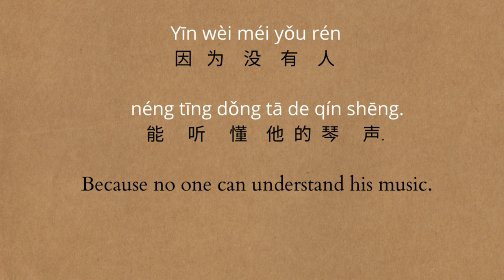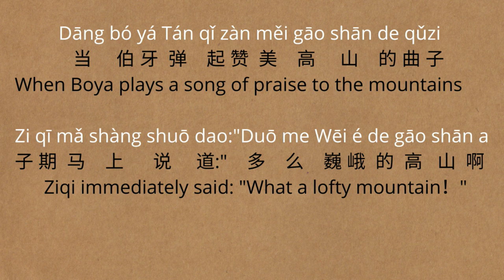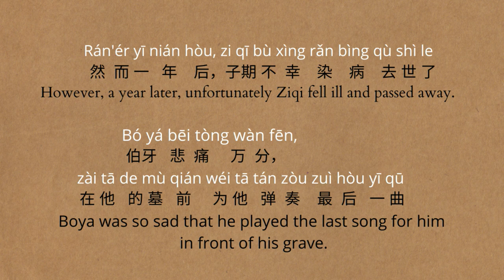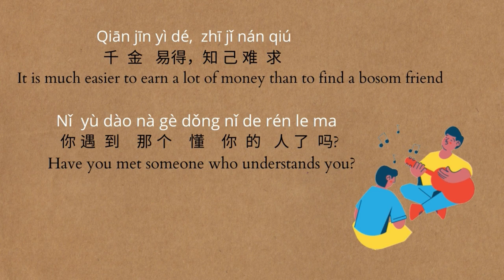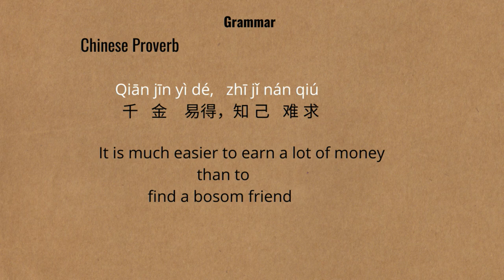Chinese Mandarin Short Story with Pinyin and English for Advanced / HSK Level 4/5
Slow Chinese Short Stories For  Advanced!
Learn Chinese/ Mandarin through slow short stories with Pinyin, Images and English translation!

 It is much easier to earn a lot of money than to find a bosom friend! In the video I will tell you  a story about friendship that happened in ancient China. Through the slow short story you can expand your Chinese Vocabularies and know how to use them in real contexts, learn Chinese grammar structure and practice your Chinese reading and listening skills.

Chapters:
00:00 Chinese slow short story
03:31  Vocabulary List
04:15  Grammar
04:29 Chinese Listening Practice

How to use the video:
• In the first part is the slow Chinese short story with Pinyin, photos and English translation. You can try to read loud along with the video and get as much as you can.

• In the second part is Chinese vocabulary list and grammar explanation. You can learn new Chinese vocabularies and Chinese grammar structure . Try to make several sentences with the vocabularies and the grammar structure.

• In the last part is for Chinese listening practice. The story is told at normal speed. You can practice your Chinese listening skills.